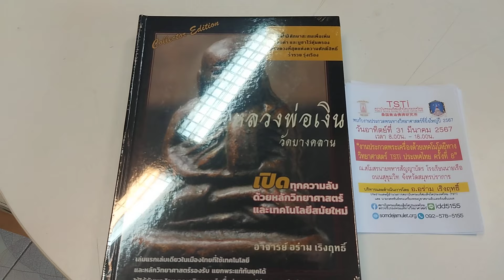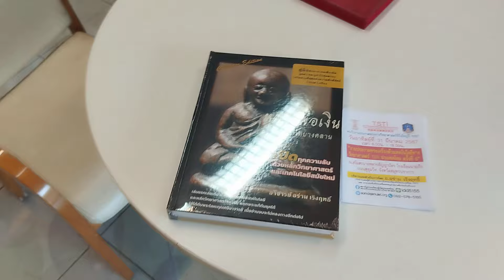ไม่กะโหลกกะลา!!..."TSTI" สุดยอดมาตรฐาน ไม่หลงทางไม่ออกทะเล @โยธิน สมไพบูลย์ T. 098-9266818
ไม่กะโหลกกะลา!!...

"TSTI" สุดยอดมาตรฐาน ไม่หลงทางไม่ออกทะเล @โยธิน สมไพบูลย์ T. 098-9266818